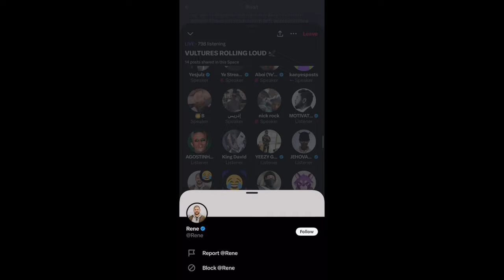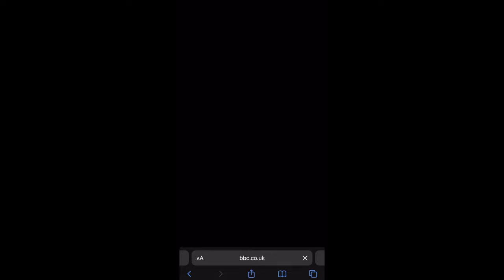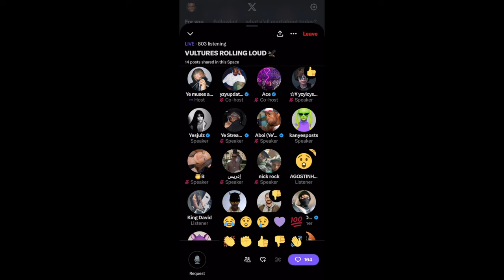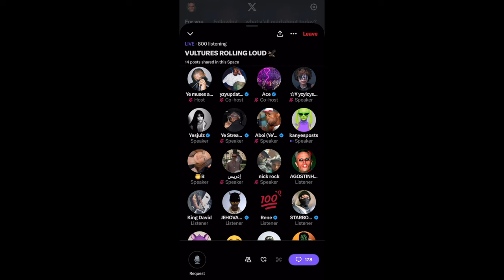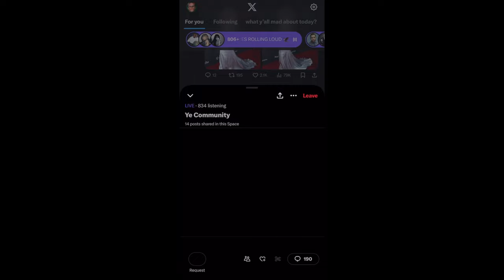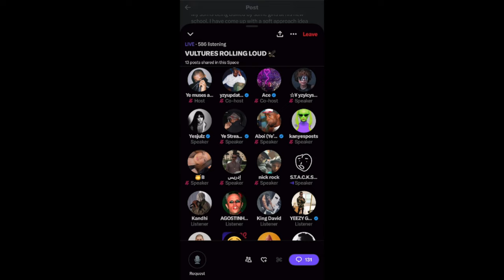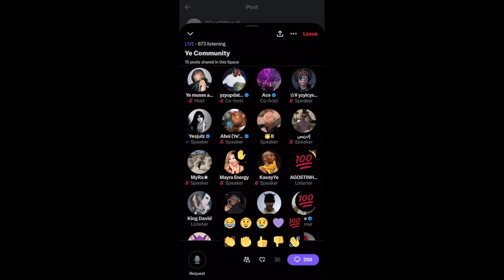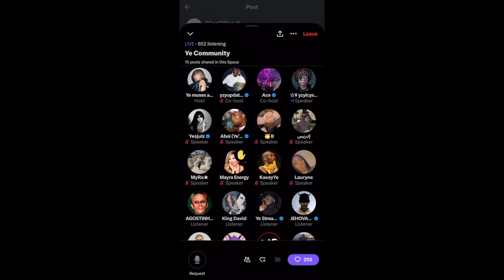YesJulz and KanyesPosts GO TO WAR OVER YE FKA KANYE WEST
X/Twitter Spaces recorded on Friday 15 March 2024